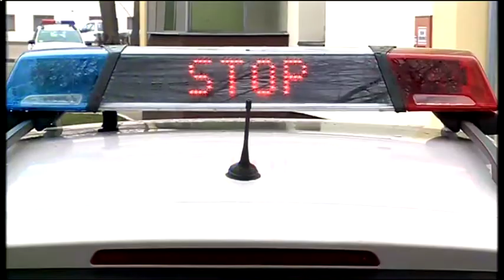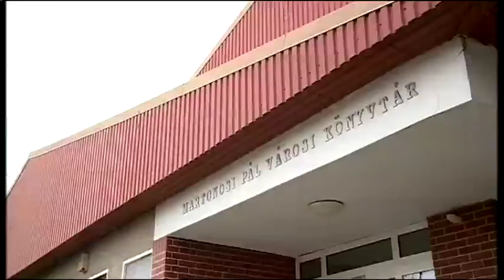Halas Tv - Híradó - 2017.12.21. (csütörtök) - Kiskunhalas